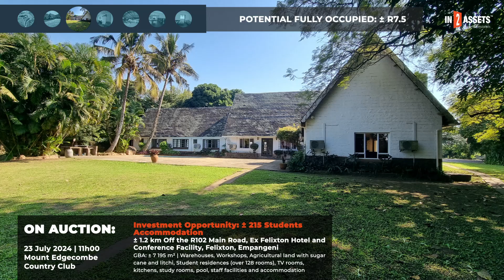Ex Felixton Hotel & Conference Facility, Felixton, Empangeni On Auction 23 July 2024.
Investment Opportunity: ± 215 Students Accommodation. ± 1.2 km Off the R102 Main Road, Ex Felixton Hotel and Conference Facility, Felixton, Empangeni On Auction 23 July 2024.